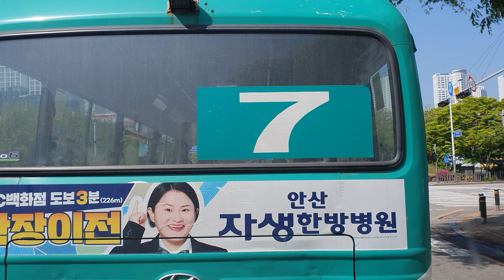2024년 4월 26일(5)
2024년 1월 1톤트럭 냉장 냉동 탑차 봉고3 포터2 트러커 트럭드라이브 고속도로 출근길 퇴근길 브이로그 vlog 주행영상 주간운전 야간운전 새벽운전 제주도 흑돼지 제주흑돼지 제주도돼지 제주도한우 제주도한라마 제주도말고기 정육점 등에 도매 소매 납품 유통하는 제주아재 제주촌놈 제주삼촌 제주삼춘 제주아저씨 제주도아재 해병대825기 해병825기 장도영이랑 신나게 달려요 해병 해병대 해병전우회 해병대전우회 rokmc 해병825 제주오겹살 제주목살 흑돼지목살 흑돼지오겹살 흑돼지맛집 제주흑돼지맛집 갈마동맛집 갈마동찌개맛집 갈마동삼겹살맛집 갈마동정육점,
cctv 블랙박스 주행영상 운전영상

제주흑돼지 구매문의 제주아재 장도영
해병대 040기 841기 842기 843기 844기 845기 846기 7847기 848기 849기  후배님들 감사합니다

특전사 민성형님 감사합니다

서울아재 대전아재 하남아재 부여아재 하남아재 제주한량 화이팅